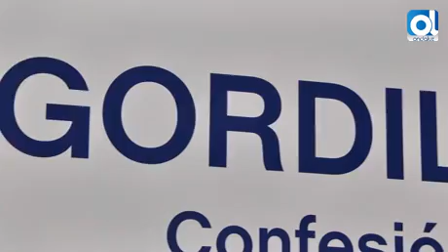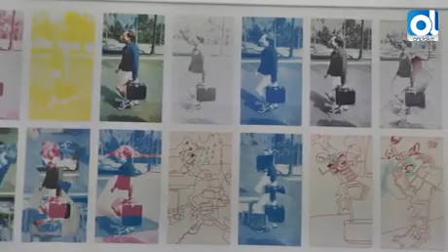Sevilla acoge la primera retrospectiva del pintor Luis Gordillo